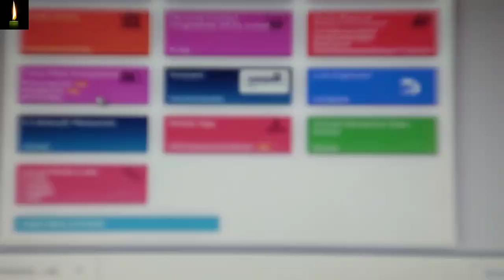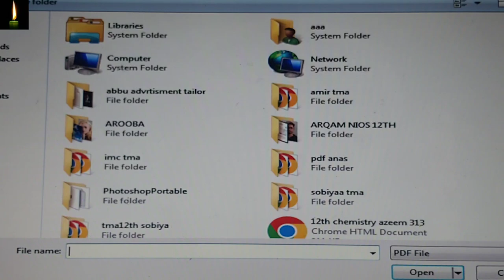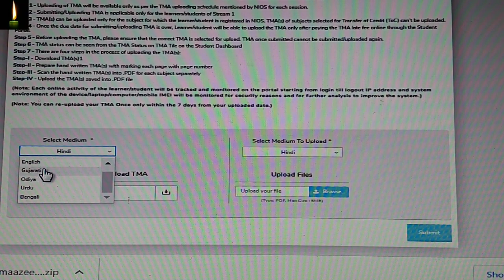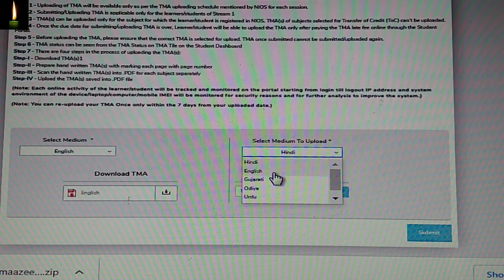nios assignment/tma mobile se kese jama karain || nios open ke bache tma online kese jama kare .